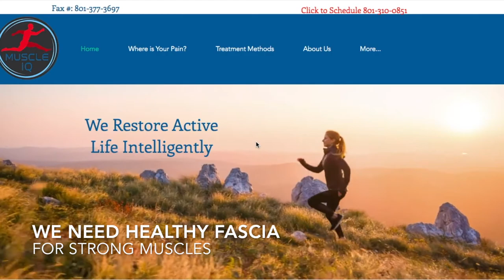What is Fascia?